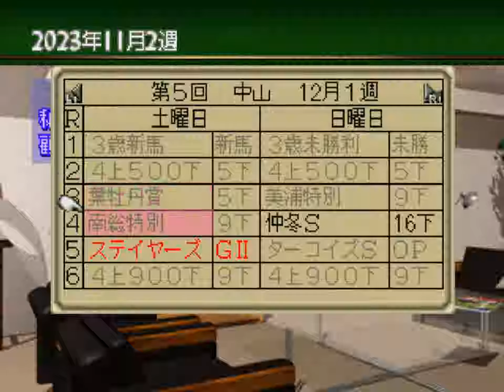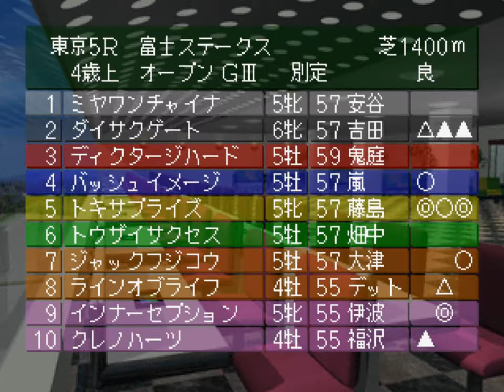【Winning Post3】Part238 2023年11月2週～2023年11月4週